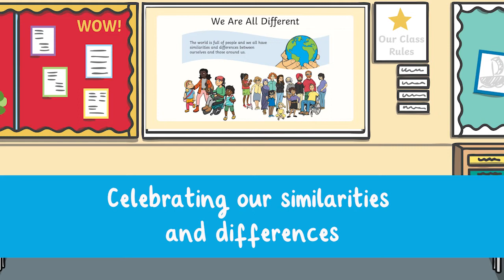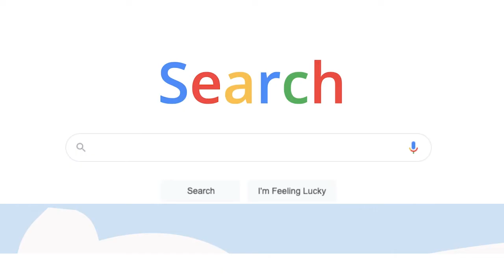Understanding LGBTQ+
In this video, Twinkl Teacher Laura showcases Ashley's fabulous lesson video which has been designed to help KS2 children understand what it means to be in the LGBTQ+ community, and celebrate our unique similarities and differences. Find this lesson video here -

0:00 Understanding LGBTQ+
0:32 What does LGBTQ+ mean?
0:42 Celebrating our similarities and differences
1:02 Research task
1:14 Inspirational LGBTQ+ individuals
1:41 How to find our lesson videos